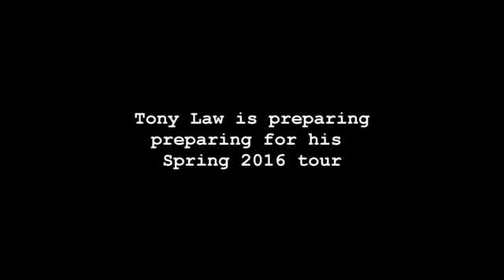Tony Law's cape - On Tour February & March 2016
Mr Tony Law battles with his cape - in an outtake from his Frillemorphesis tour DVD coming out soon with Go Faster Stripe. Catch the live show on tour this February and March